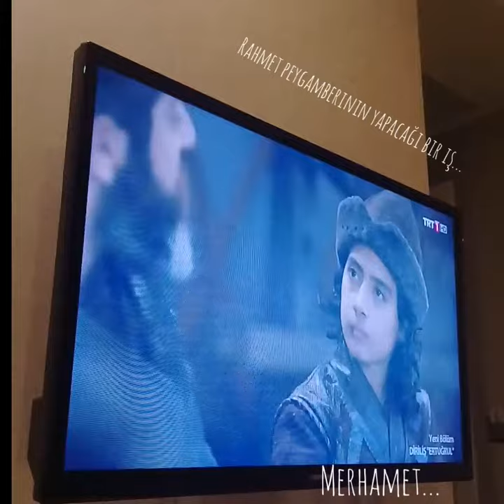Rahmet peygamberinin yapacağı bir iş... Merhamet | Diriliş Ertuğrul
Diriliş Ertuğrul dizisinde çocuklara anlatılan hikayelerden bir tanesinde; Peygamber Efendimizin Merhameti anlatıldı...